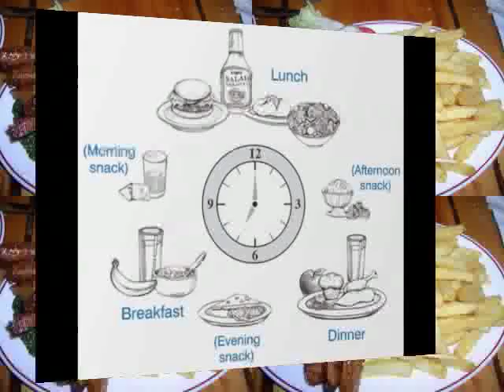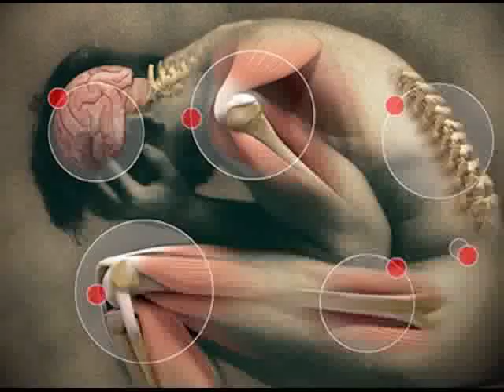Lee Jo Feat. MUTS & D.O.W.D.S - Witness The Sickness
Lee Jo Feat MUTS & D.O.W.D.S - Witness The Sickness Promo 2009
Music Produced By Lee Jo
Vocals By MUTS/DOWDS & Lee Jo
Video Produced by Lee Jo